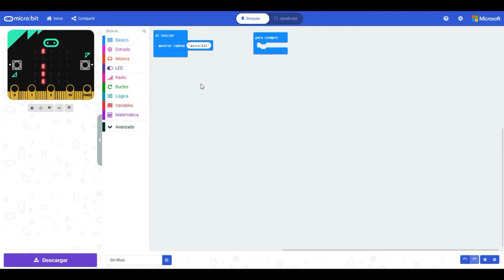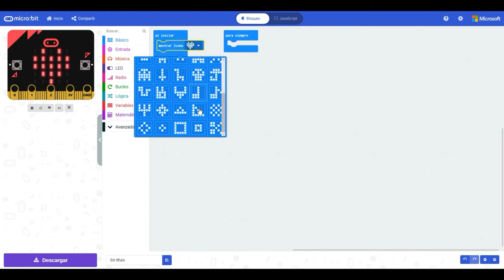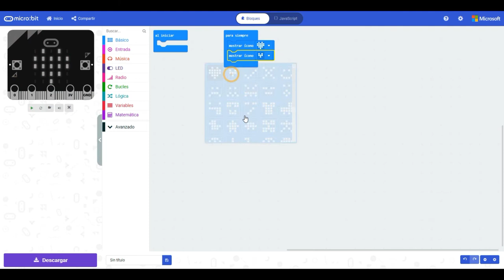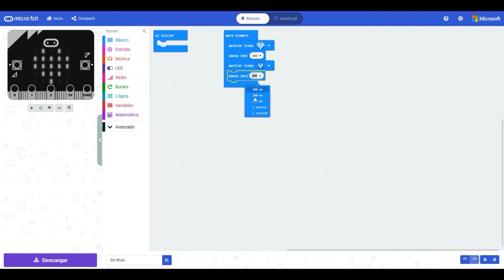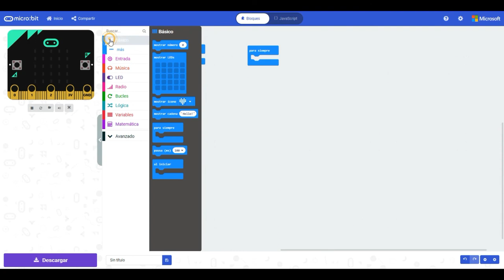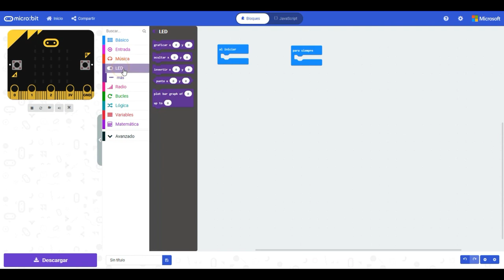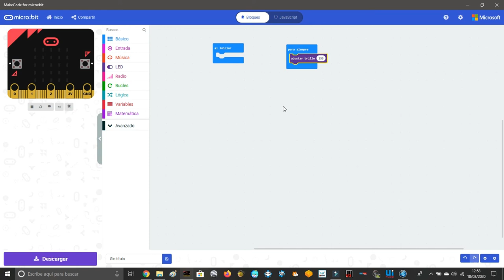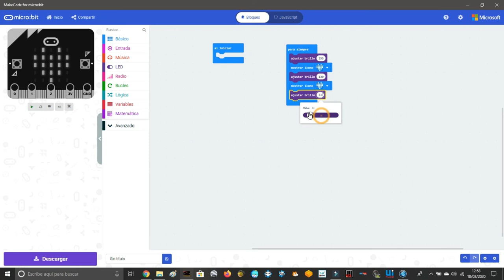Panel LED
Como progrmar el panel LED de la micro:bit con Makcode